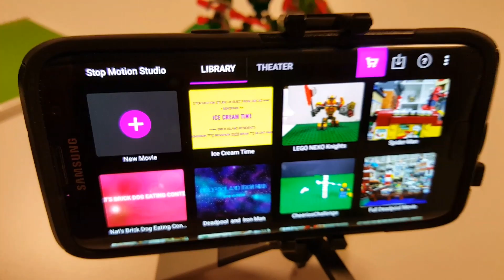LEGO Stop Motion Test with Battle Suit NEXO Knights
I picked up some LEGO NEXO Knights on Clearance at Target. I got them because I thought that they would make good subjects for Stop Motion videos. This is the first test of the Battle Suit characters Aaron,  Macy, Clay and AXL.

I am the co-host, videographer and editor of Built From Bricks